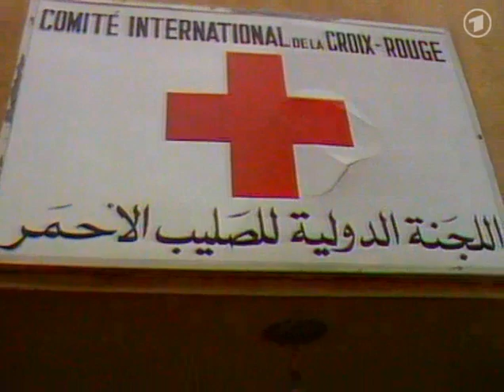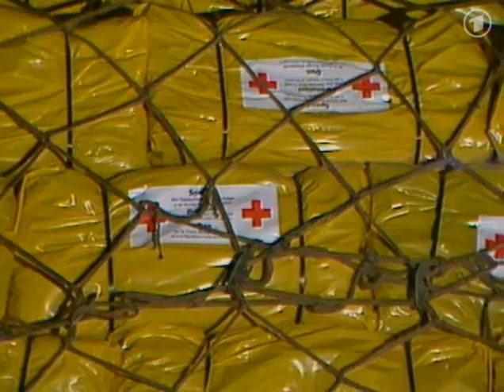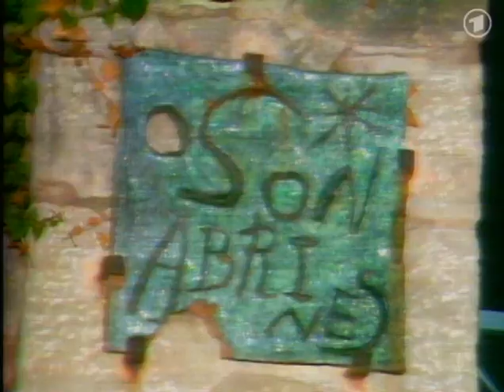1983 Rekordkälte - Wetterphänomene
Beirut: Kämpfe in der Hauptstadt des Libanon,
 Antropow, ZK-Chef der Sowjetunion
Genscher fordert Truppenabzug der Sowjettruppen aus Afghanistan

Die Tagesschau in den Achtzigern